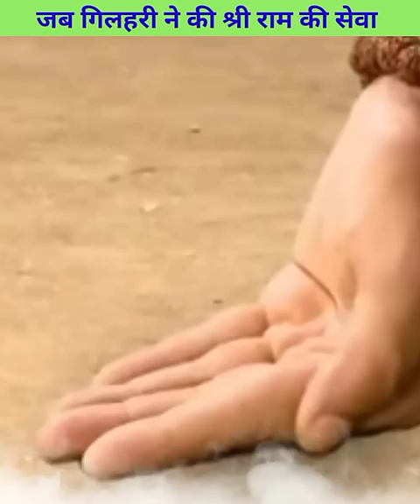कैसे गिलहरी ने श्री राम की सेवा 🧐 factoboy07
Thank u so much dear Brother and Sisters For Your Love 💕😘 And Support 🙃🥰

If you have any problem, then you tell us, we will delete the video. 🥰

. Thankyou...❣️